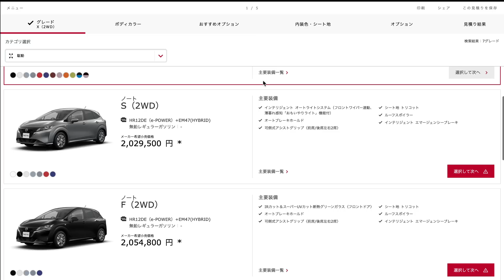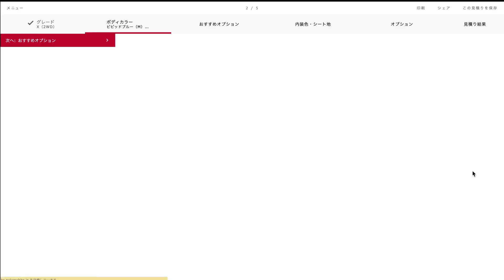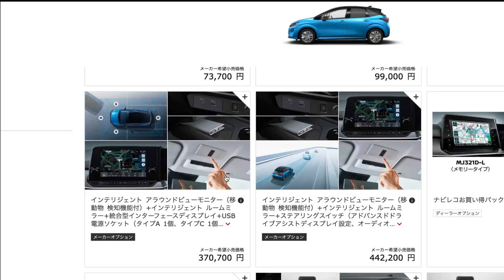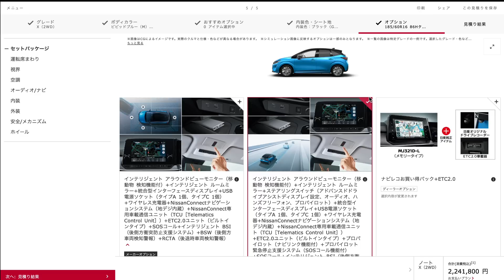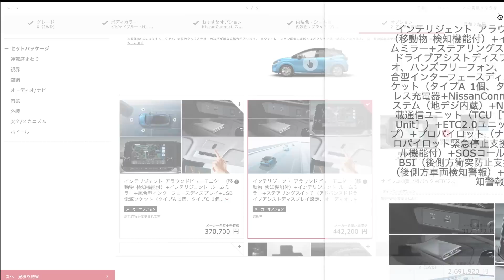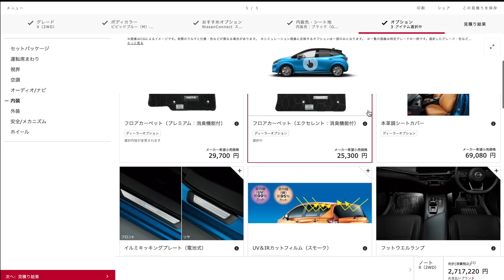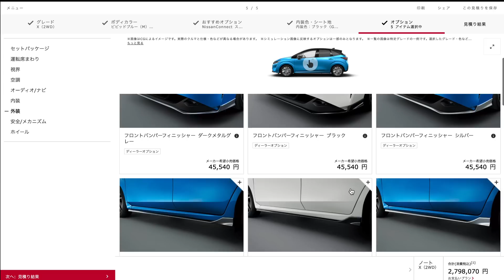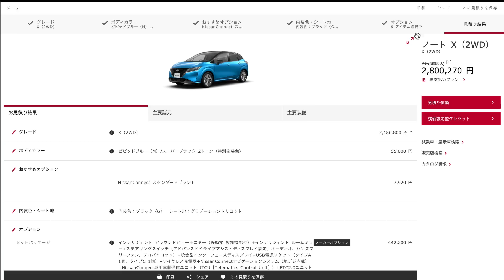カメラマンWもやります！欲しい車作り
雨が降ってきたら窓を閉めればいいじゃない！（ダブルー・アントワネット）

夢を見させてくれる見積りのページはこちら